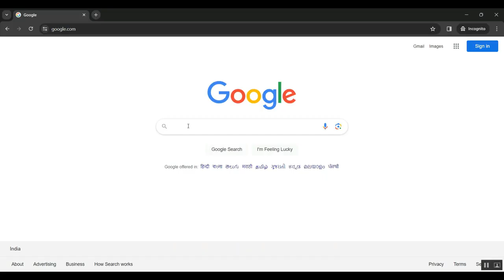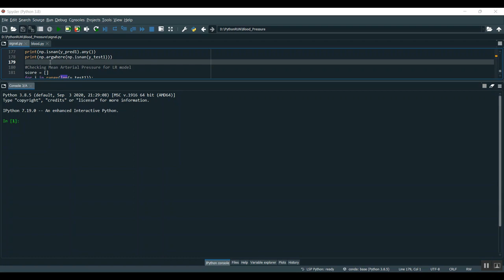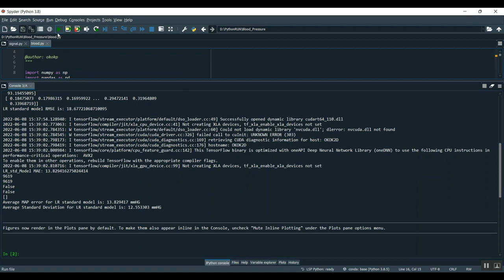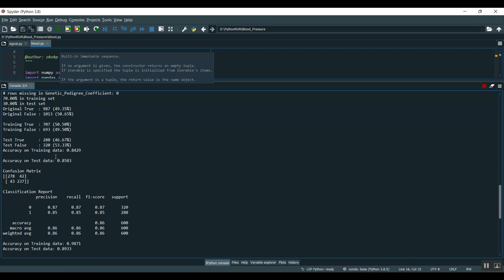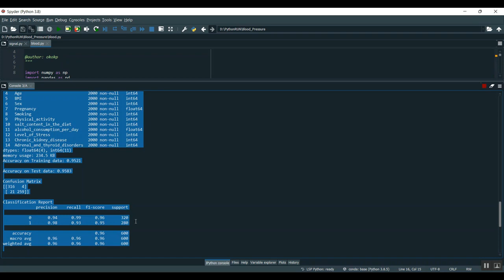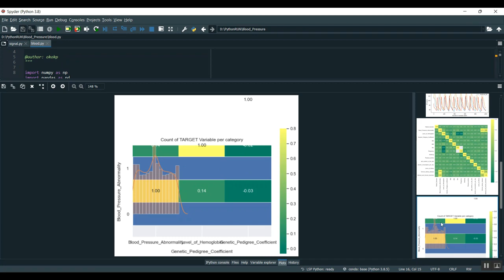Non Invasive Treatment for Coronary In Stent Restenosis via Wireless Revascularization With Nitinol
IEEE PROJECTS 2024 TITLE LIST

* Complete Source Code
* Complete Documentation
* Complete Presentation Slides
* Flow Diagram
* Database File or Dataset
* Screenshots
* Execution Procedure
* Video Tutorials
* Supporting Softwares

Support Specialization
* 24/7 Support
* Ticketing System
* Voice Conference
* Video On Demand
* Remote Connectivity
* Document Customization